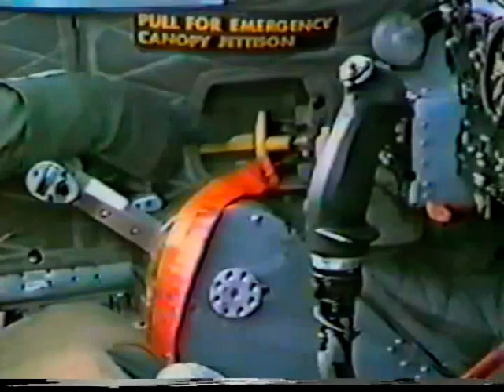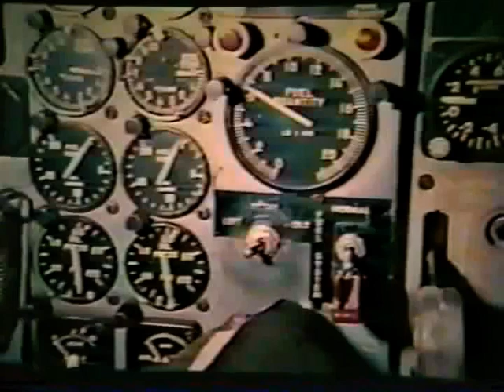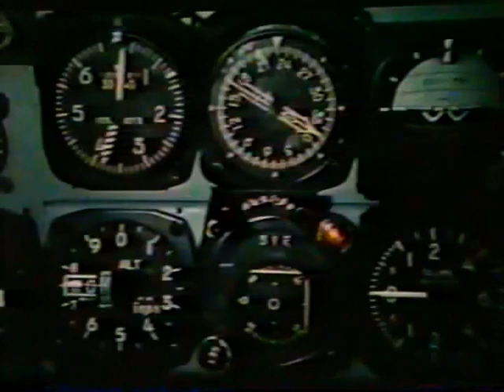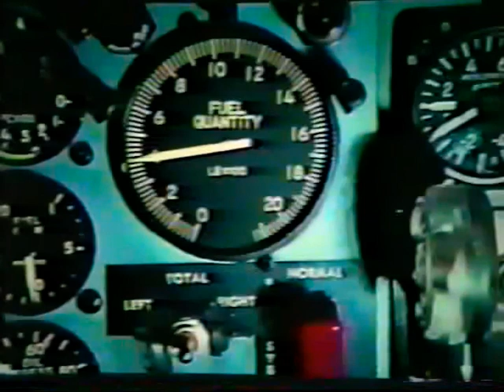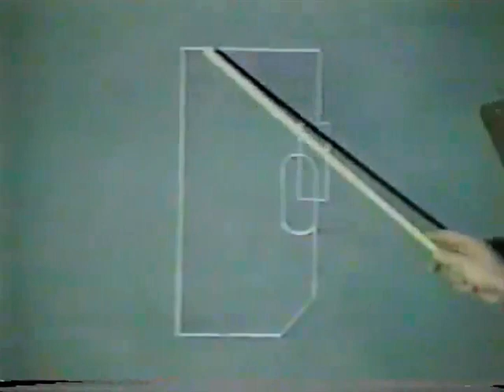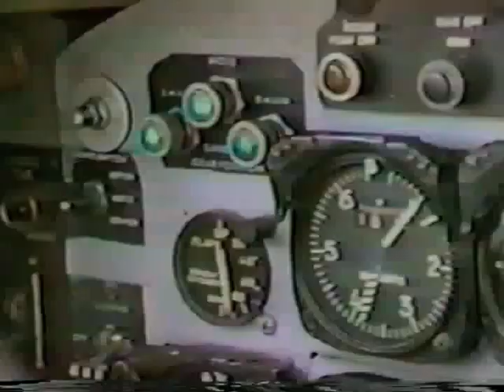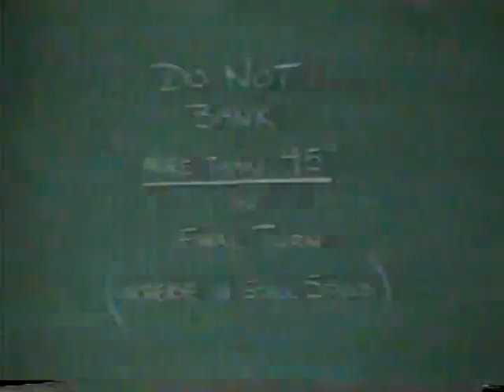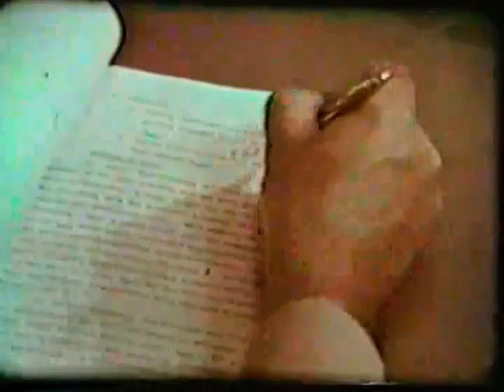Cessna T 37